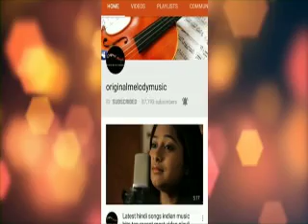Navratri 2018 Special Song || Juke box mp3 Audio album hindi indian songs 2022 music